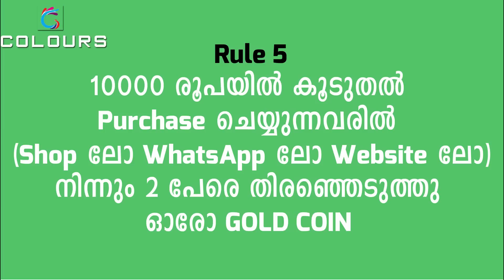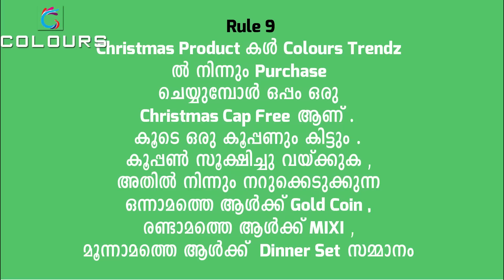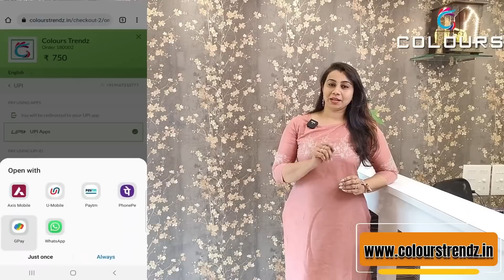399 രൂപയിൽ തുടങ്ങുന്ന കുർത്തികൾ 👌👌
✅𝗣𝗥𝗢𝗗𝗨𝗖𝗧 𝗟𝗜𝗡𝗞𝗦✅

📪 Colours
PIN: 688524